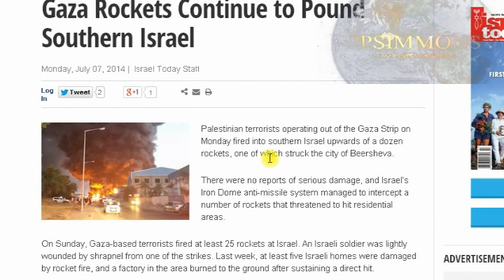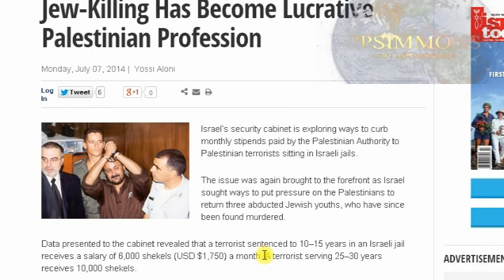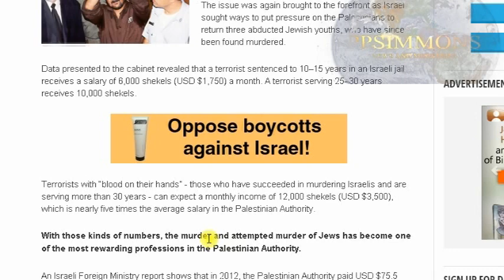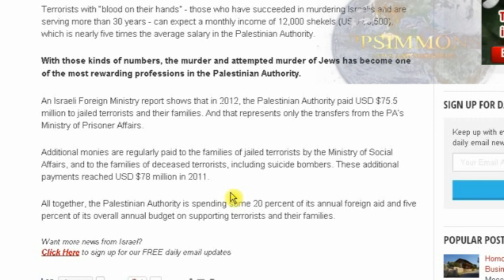Reality Check! Jew-Killing Has Become Lucrative Palestinian Profession!